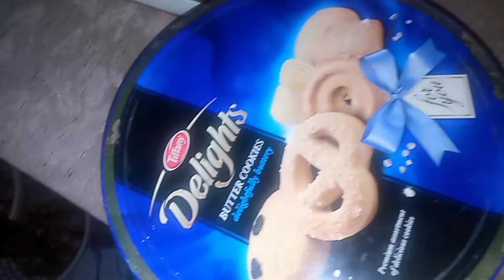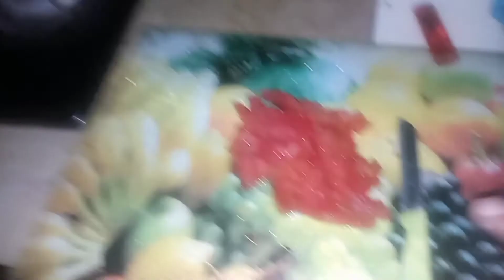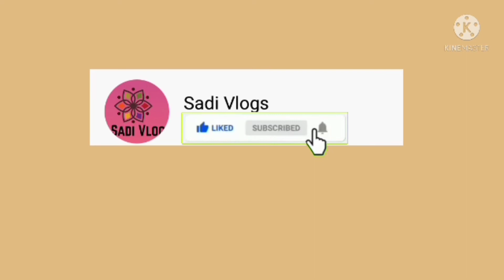Ramadan ane se pehle Ramadan ki tyaria hoi start.....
Sadi Vlogs